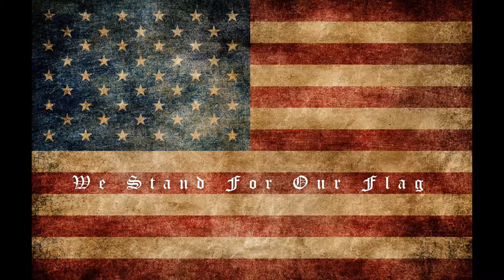Burning Poop To Cover Your Scent - Eintracht Jagd Safaris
While on my bow hunt in Namibia, the wind was not always in our favor.  To counter this, my PH utilized an old bow hunters trick which was to burn cow dung to mask our scent.  Let me tell you, it worked.  He actually burned the dung, regardless of the wind conditions.  Hope this video helps you out.

My PH was Pieter Delport, owner & operator of Eintracht Jagd Safaris.  Please check out his website at the link provided below.